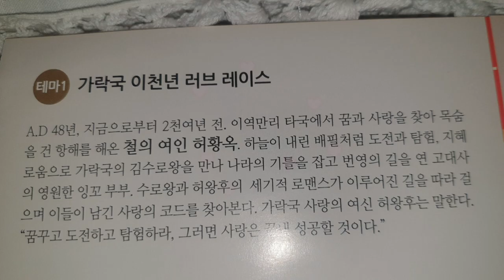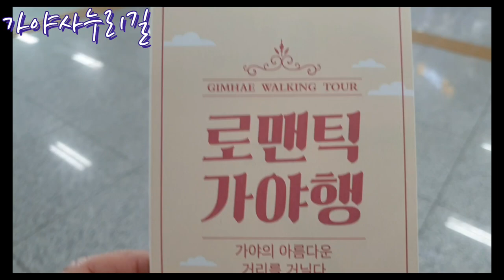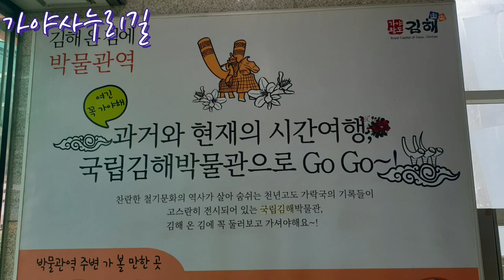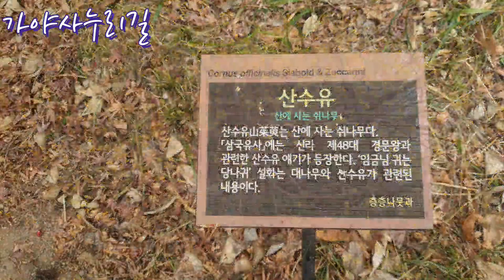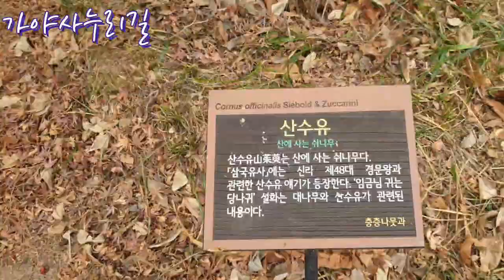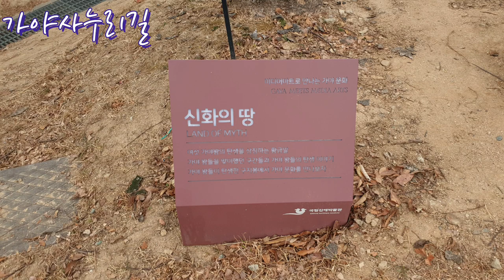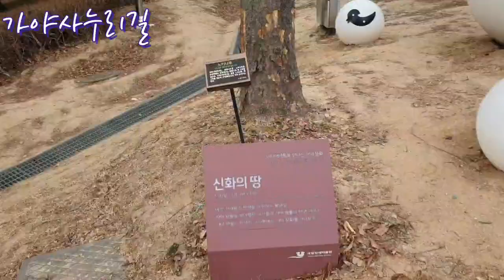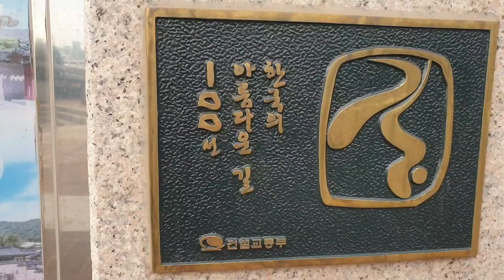[김해 여행]가야사누리길 이천 년의 러브 레이스 [walking tour♥] 꿈꾸고 도전하고 탐험하라~그러면 ~♡